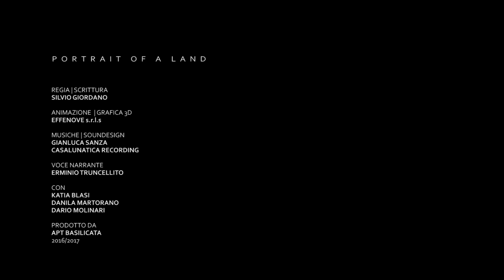Portrait of a land | Basilicata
“Portrait of Land” video di Silvio Giordano prodotto dall’Agenzia di Promozione Territoriale della Basilicata, realizzato in collaborazione con Effenove,  è un’immagine inedita e originale della Basilicata, rappresentata attraverso un videoart di 3 minuti realizzato attraverso tecniche di scansione tridimensionale dei volti presenti nel video, della scultura digitale e dell’animazione. Hanno collaborato anche Gianluca Sanza, che ha curato il sound design e composto le musiche del video; la voce narrante dell’attore Erminio Truncellito accompagna il video su testo dello stesso Giordano.